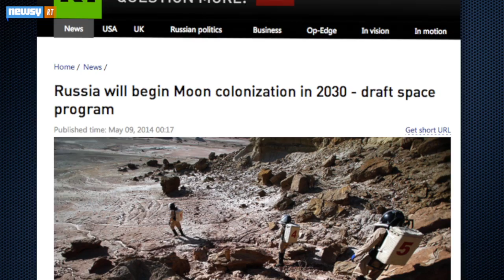Why is Russia Going to the Moon?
Russian officials confirmed plans  for a lunar expedition, but what do they plan to do once they get there?